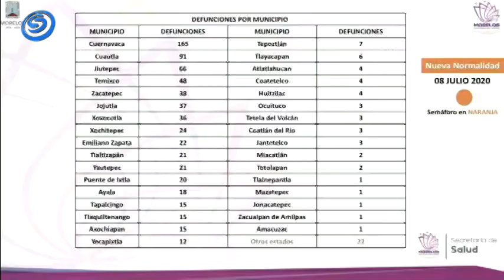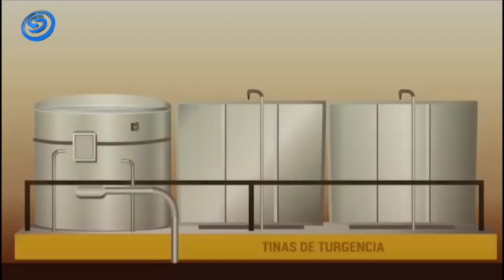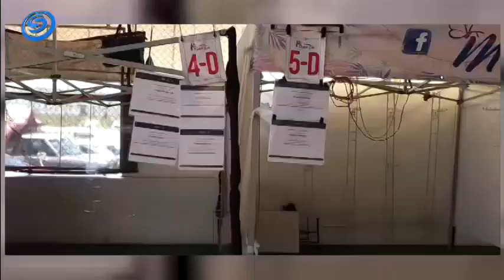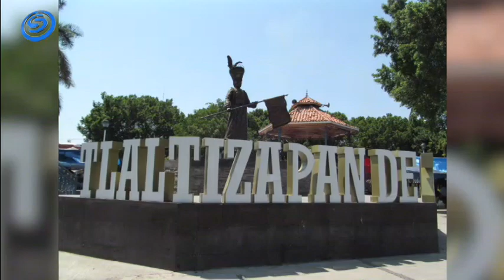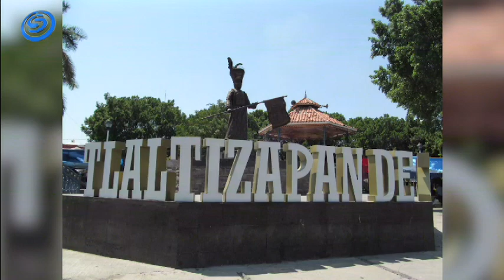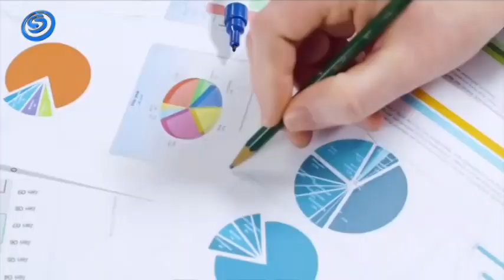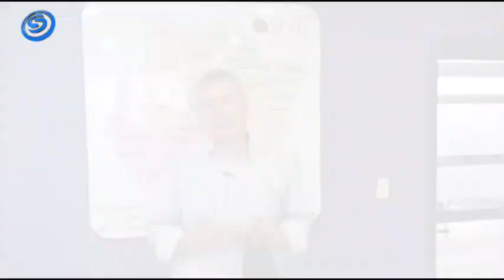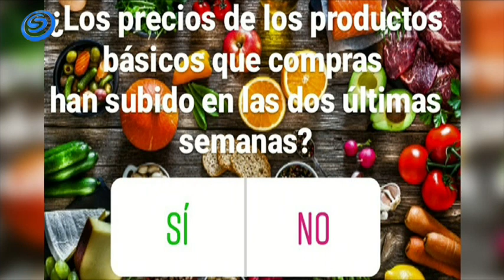CADENA SUR NOTICIAS AM, 09 DE JULIO DE 2020